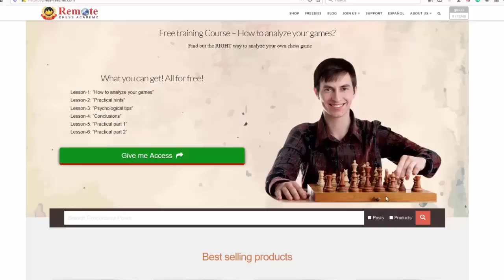"How to think like a Grandmaster?" | GM Igor Smirnov's Lesson with Student Ali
💡 Understand Chess Like a PRO

GM Igor Smirnov of the Remote Chess Academy (RCA) had an online training session with one of the RCA students Ali Safiri. Ali has been a student of the RCA for a quite some time and has studied GM Igor Smirnov's courses, which helped him become a strong player.

Ali is more of an aggressive/attacking player. Nevertheless, he had a lot of questions which were answered by Smirnov during this interactive session. From this video lesson, you will learn how to think like GMs, about critical moments, how to calculate efficiently, and the balance between positional and attacking style of play.

💡 "Calculate Till Mate" -  It is a COMPLETE and UNIQUE 3-in-1 training system that will sharpen your tactics, calculation, and visualization skills. You will learn the mental shortcuts that will cut the time you spend in analyzing positions and calculating variations in half.

💡 "GM's Positional Understanding" - By studying this course, you will understand everything about positional chess strategy. With this, you will understand how to play REAL chess and how to think during a real game! You will learn how strong players of the past and present use these important strategic rules in their games and win even against the strongest opponents.

💡 "GM's Secrets" - This course will teach you the correct thinking method that should be used during games, which will allow you to find the best moves in any position. You will learn to calculate variations quickly and precisely.

💡 "An Endgame Expert" - This course will give you a step-by-step algorithm of thinking, which allows you to find the best move in any endgame position. You will be able to imitate an endgame Expert’s thinking process and achieve the same great results!